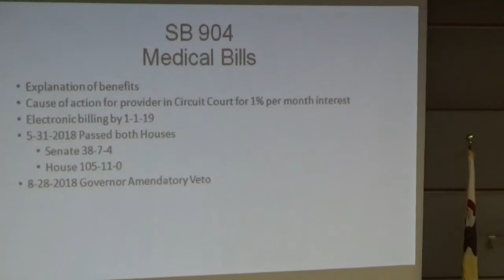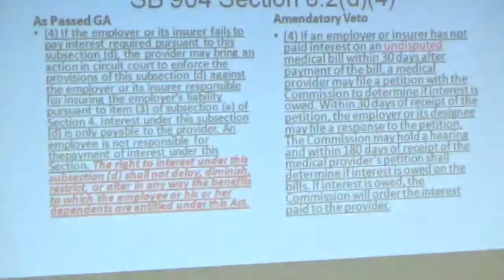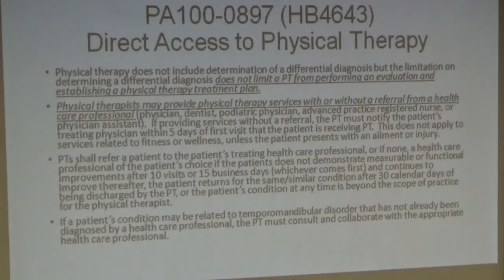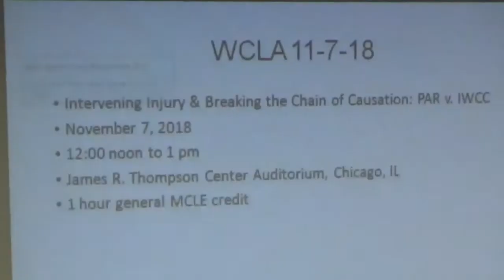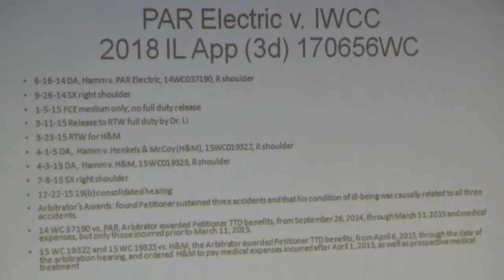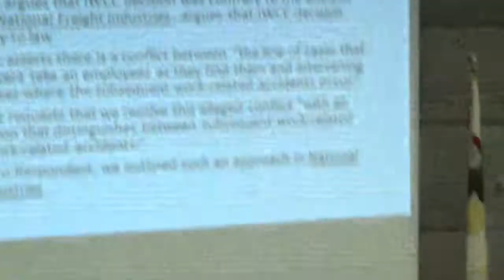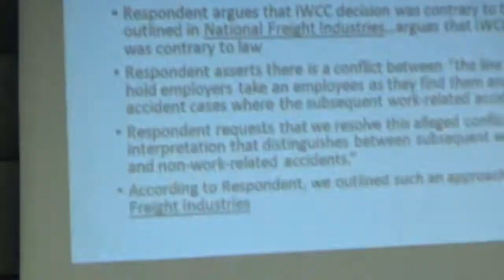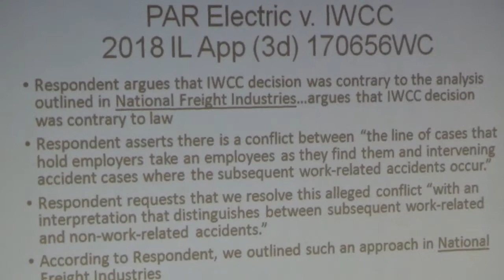November 7 2018 Brown Bag Lunch for members